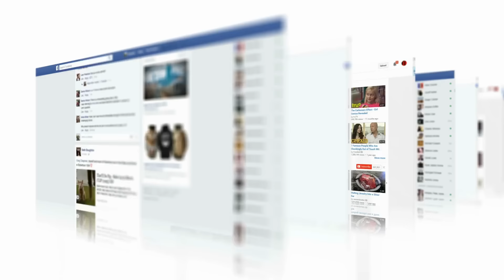CRUISE SHIPS MAKE CHANGES BECAUSE OF CIVIL UNREST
Carnival is taking no chances with guest safety as they change they destination of the Carnival Elation because of violence there.  Carnival may also be building more ships for some of it's other brands like Costa Cruise Lines.  Princess anounces a new wifi and internet package they say will be almost as fast as you can get on land.
My Mailing Address is :
Don's Family Vacations PMB #471​​​​​​​​​​​​​​​​​​​​​​​​​    900 Greenbank road Unit 11E Nepean Ontario K2J 4P6 THE UPS STORE